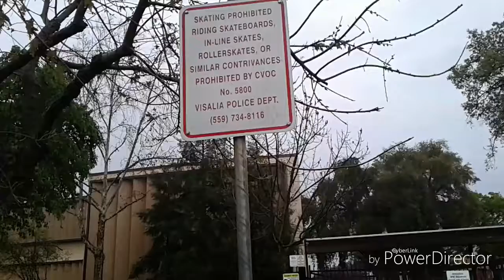March 25, 2017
I know this video is a little weird but I like it.♡